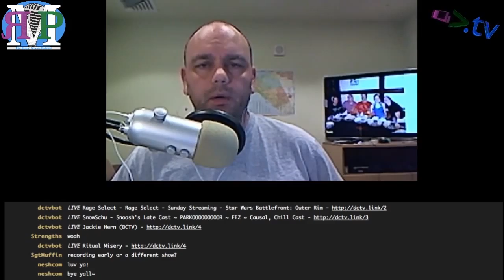RMP - Ep k005: A Beer for Jack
Amos remembers his friend Jack.

Suicide is really fucking dumb.

Show links:

According to the American Foundation for Suicide Prevention:
Suicide is the 10th leading cause of death in the US
Each year 42,773 Americans die by suicide
The annual suicide rate is 12.93 per 100,000 individuals (and the rate is rising)
On average, there are 117 suicides per day
The rate of suicide is highest in middle age — white men in particular
While males are 4 times more likely than females to die by suicide, females attempt suicide 3 times as often as males

Amos - @ethancaine

Kent - @rm_delnoche